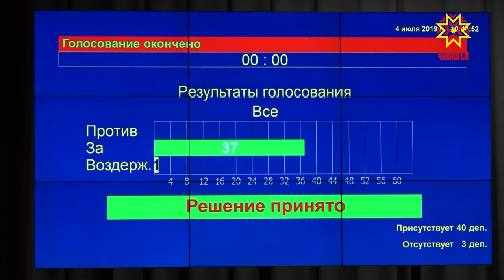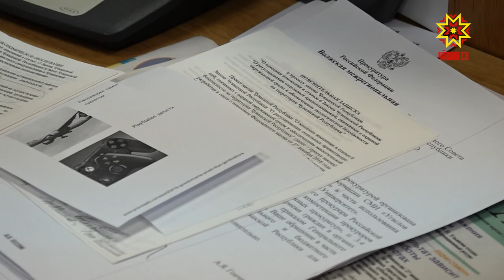Сессия Госсовета началась с доклада о ситуации с выплатой долгов сотрудникам «Чувашавтотранса»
Увеличить численность диких животных  в лесах Чувашии, сократить количество безнадзорных животных гуманными методами. Направленные на это законопроекты приняли сегодня депутаты Государственного Совета Чувашии. Впрочем, началась сессия с доклада министра транспорта республики о ситуации с выплатой долгов сотрудникам «Чувашавтотранса».